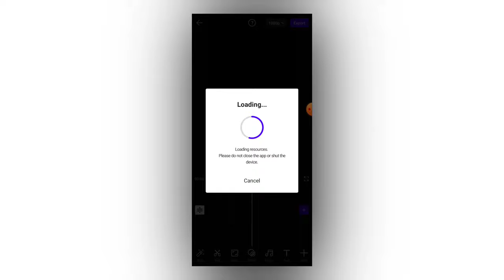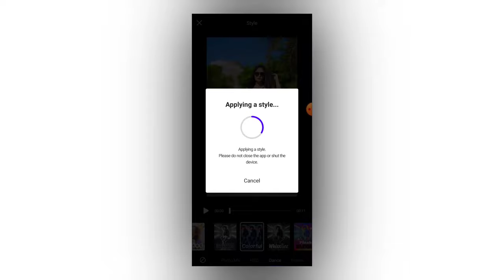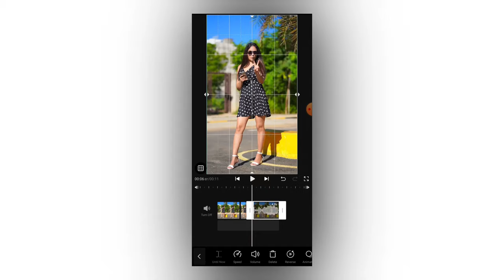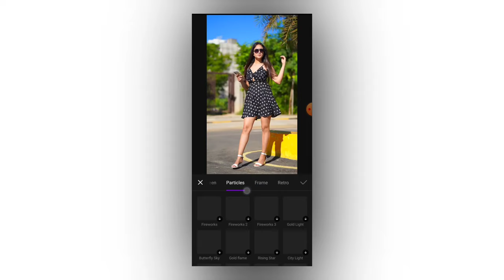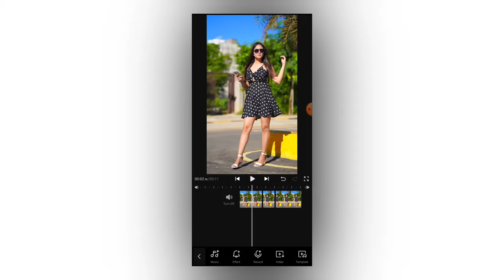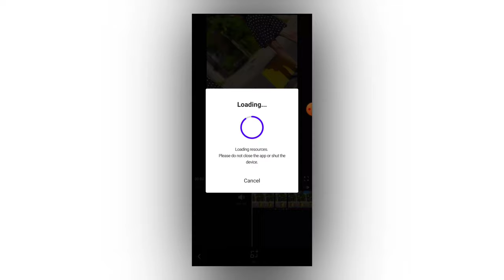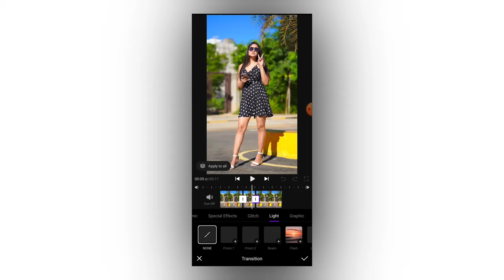Vita Video Editor Tutorial | Vita App Se Video Editing Kaise Kare | How To Edit Video In Vita App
Best video editing software for beginners

how to use vita video editor
how to use vita app
how to edit video in vita
how to make video in vita app
vita video editing
vita video kaise banaye
vita app se editing kaise kare
vita video editing tutorial
vita app tutorial
free video editor
edit video in vita app
vita app se video kaise banaye
vita app youtube video editing tutorial